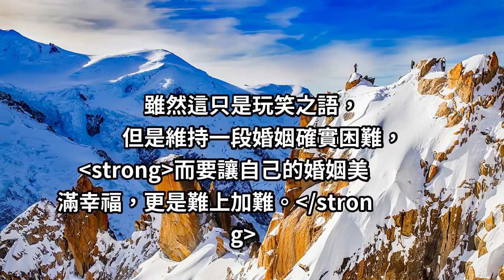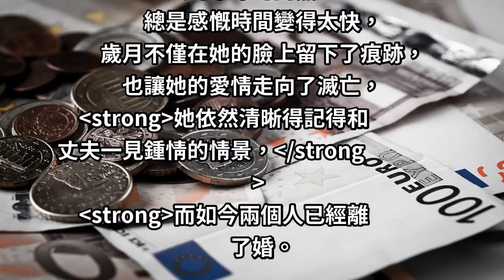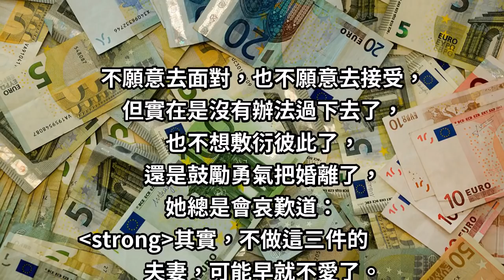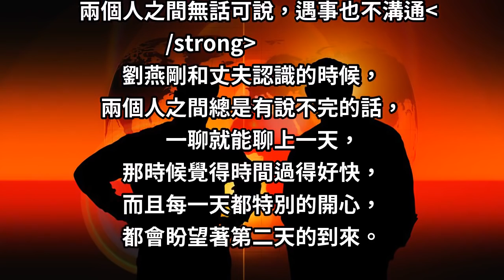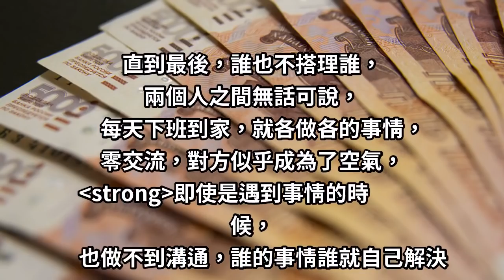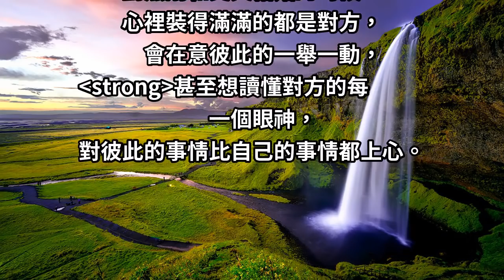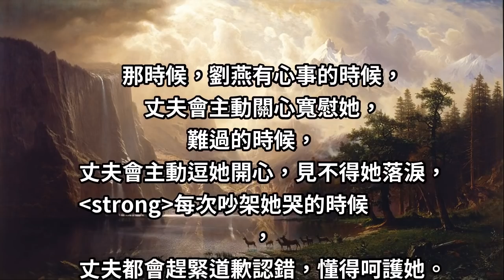一個45歲離婚女人的忠告：婚姻中最忌諱的三件事，夫妻需警惕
不做這三件事的夫妻，可能早就不愛了。